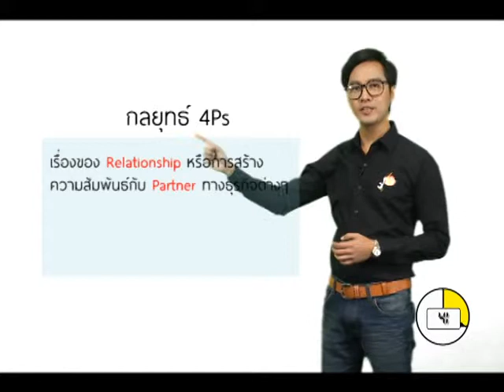รายการ Class A ตอน Holistic Marketing 2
รายการ Class A รายการทีวีเพื่อติวเนื้อหา บทเรียนต่างๆ ด้วยความเข้าใจแสนง่าย ในเวลาสั้นๆ
ออกอากาศทางช่อง Block A true visions 26 และ 31